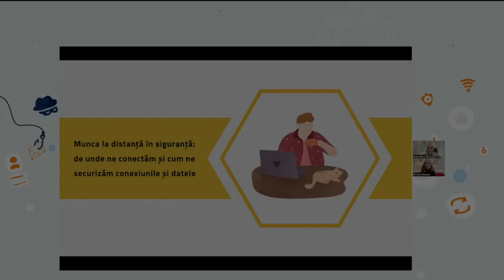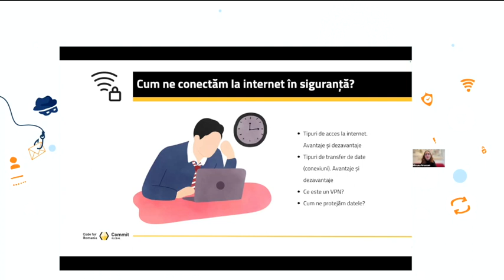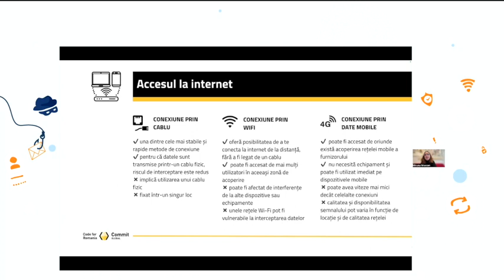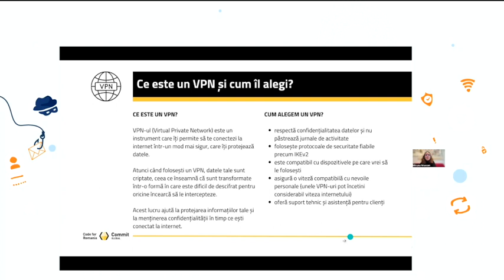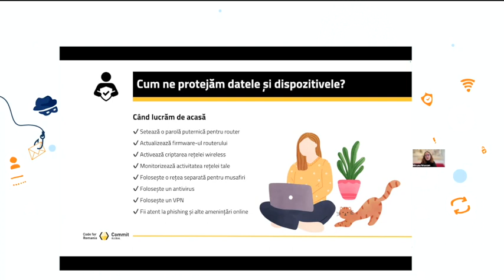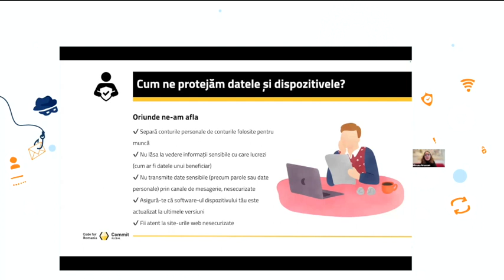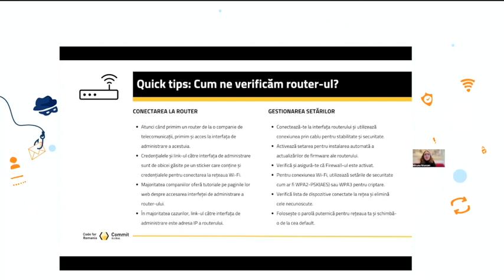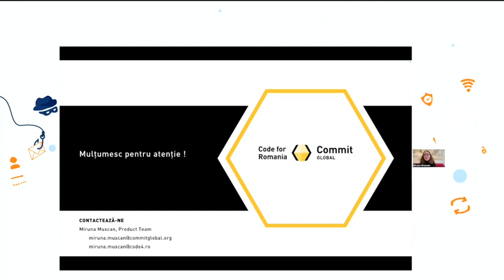Munca la distanță în siguranță: de unde ne conectăm și cum ne securizăm conexiunile și datele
Înregistrarea sesiunii: Munca la distanță în siguranță: de unde ne conectăm și cum ne securizăm conexiunile și datele

Tratăm cele mai relevante aspecte ale securității cibernetice legate de munca la distanță: cum ne conectăm la internet în siguranță de oriunde (de acasă, de pe teren, de la cafenea sau dintr-un spațiu de coworking), ce riscuri asociate vin cu rețelele publice de WiFi și care e rolul și importanța VPN-ului în munca la distanță.

Vorbitor: Miruna Muscan, Code for Romania/Commit Global

Moderator: Radu Moțoc

Sesiunea face parte din Activatorul de securitate digitală pentru ONG-uri - primul eveniment despre securitatea digitală a muncii în organizațiile nonprofit, organizat online pe 28-29 martie 2024 de Asociația Techsoup.

Activatorul de Securitate Digitală pentru ONG-uri face parte din seria de evenimente Activator, menite să declanșeze sau să mute la nivelul următor procesele esențiale dintr-o organizație nonprofit.